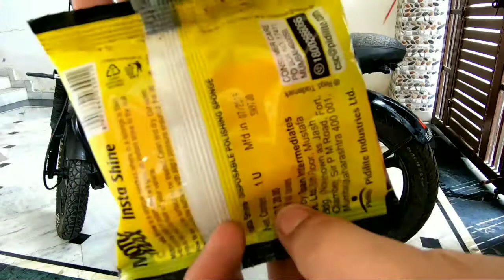Polish like finish on your bike in just 20 rs 😛🔥🔥. Customized biker || Akhil kumar || Jammu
HELLO!

Created by: Akhil kumar

Channel Name: customized biker

Note: In this channel u can see the videos of modification , customization , motovloging etc.
the video's is related to bikes assesorries ..and some motovloging .

 unboxing of motobloging equipment and some of bike asserories related to cafe racer is also shown in this channel..

The videos are from jammu .
And it is first customized biker on youtube from jammu...

So please .

Don't forget
       The notification of new video hits up in ur  notification bar of
        mobile/pc
(2 ) like the video and share the video
(3)  And coment on video..

In comment section ,u can also give suggestions related to  the video and upcomming video...

Thanks. ❤❤❤❤

Assessories used:
Tripod:
Mobile: Mi A
Camera : gopro hero 6 black
Mic: boya m1
Etc